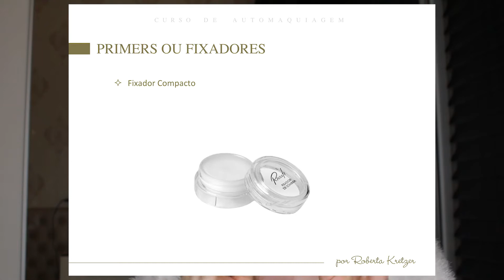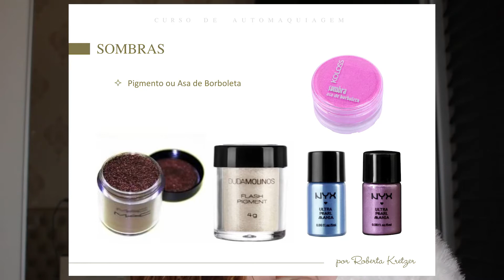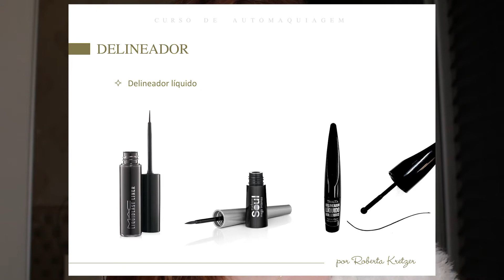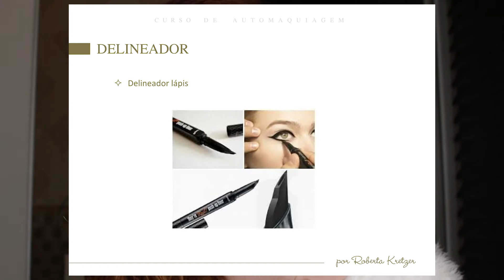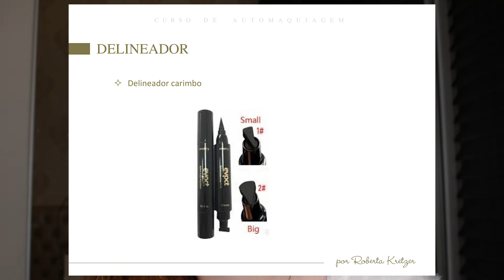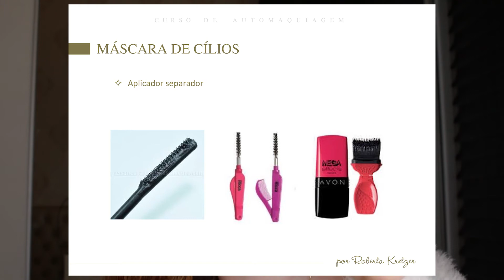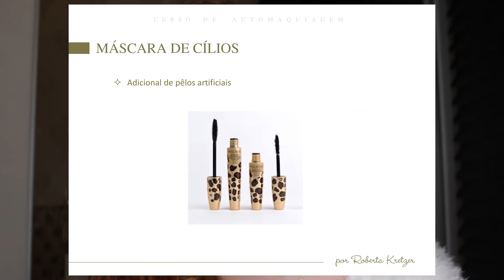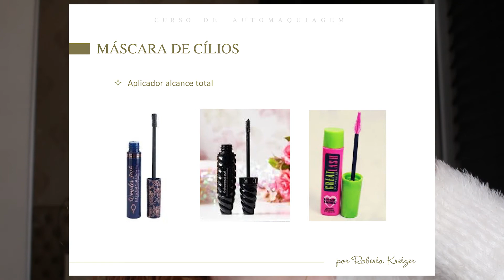Curso Automaquiagem: Produtos para área dos olhos - Vídeo-aula 04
Oii meuxx queridoxx! Quarta vídeo-aula do Curso de Automaquiagem. Hoje vou falar sobre os produtos para a região dos olhos. Assista o vídeo até o final e deixe seu comentário.

Beijinhos da Beta